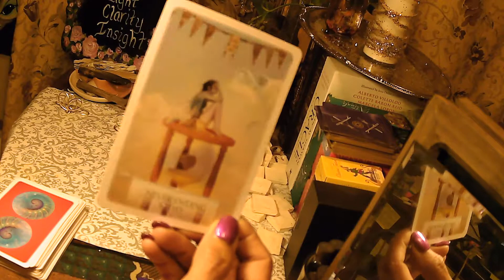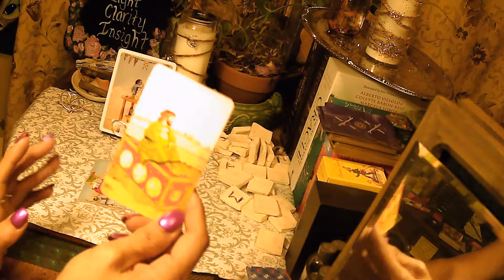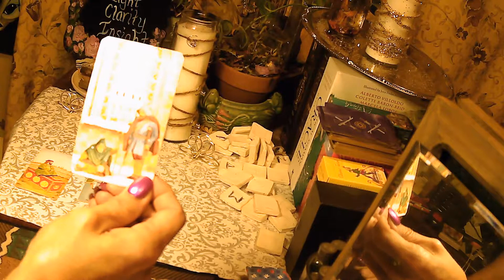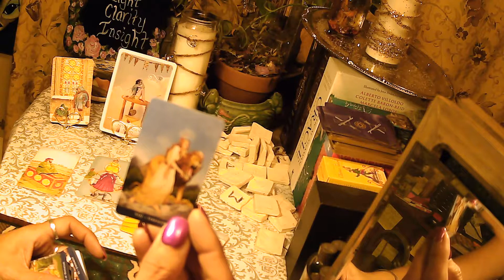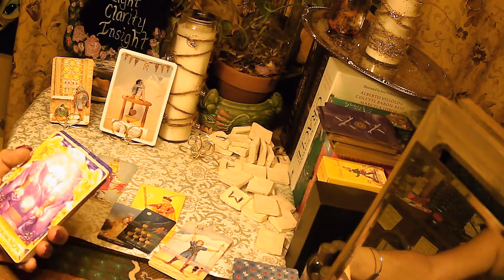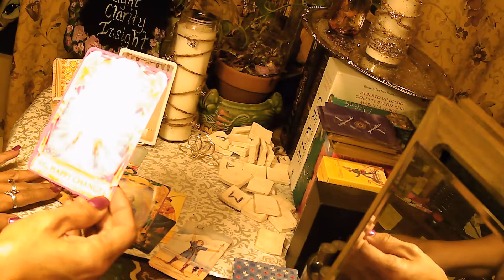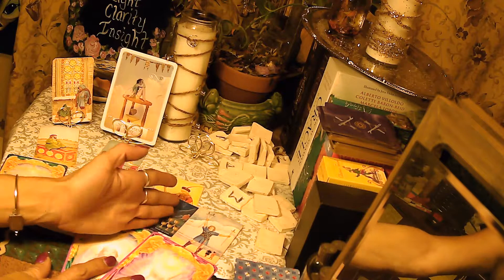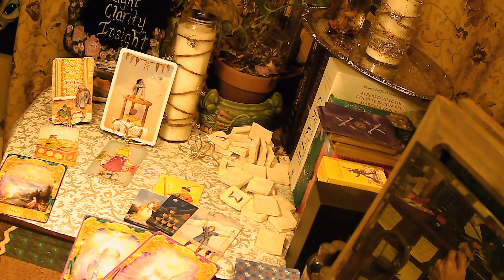Angel Frazier - What's going on with Alivia???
This is a reading for Angel who asked about Alivia.